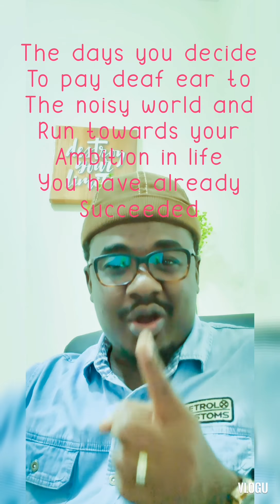The 4 distructive words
On your pursuit of happiness, avoid always these 4 dangerous words that forms a distructive question that could hinder your progress.